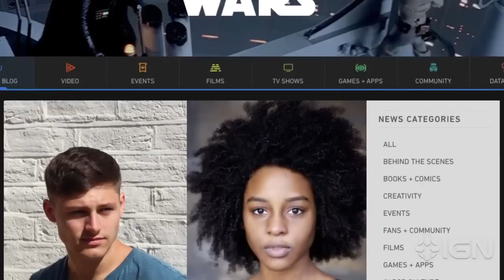Two Young Unknowns Join Star Wars: Episode 7 - IGN News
The production of J.J. Abrams' Star Wars: Episode VII has added two new unknown actors to the mix.